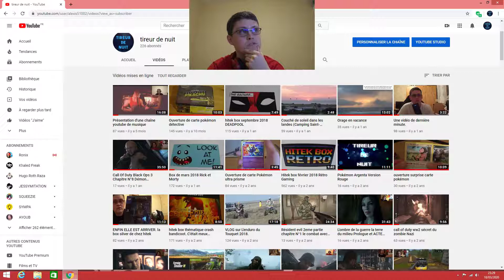extrait de ma vidéo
Bonjiour à tous

extrait de ma vidéo. ils se passe des choses étrange sur cette vidéo il y a pas de trucage sur la vidéo final